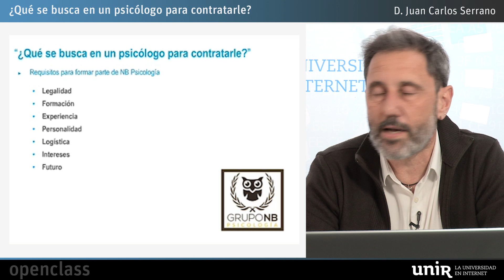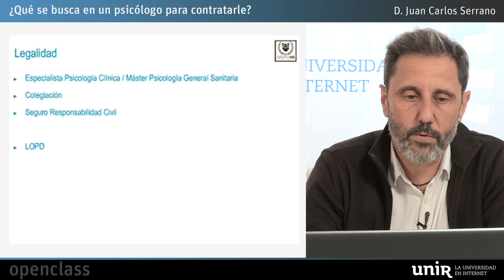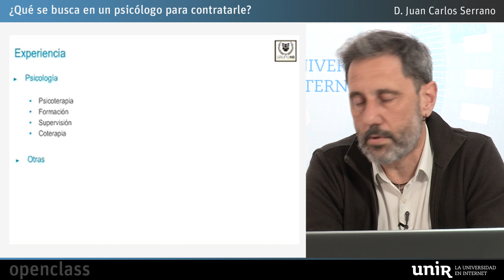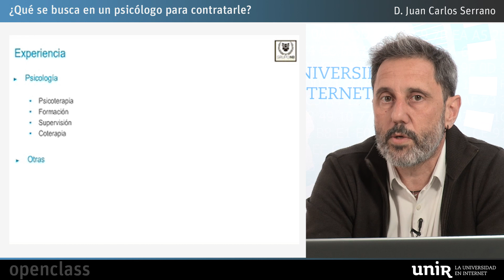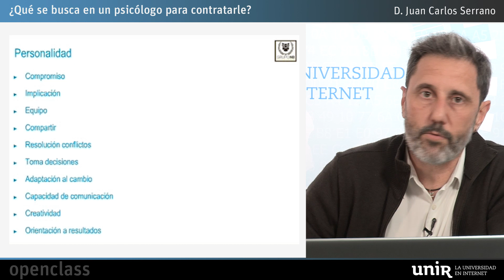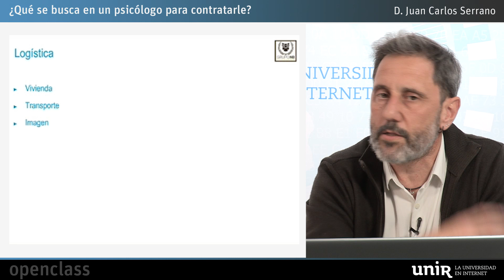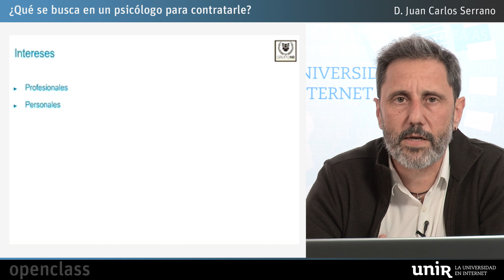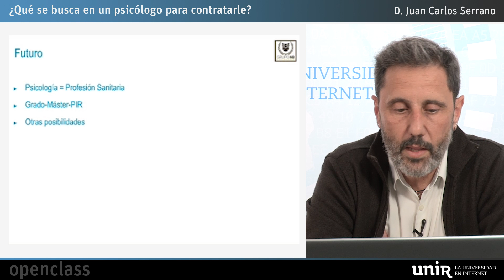¿Qué se busca en un psicólogo para contratarle? | UNIR OPENCLASS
Juan Carlos Serrano, Coordinador de RRHH de NB Psicología, habla sobre las competencias que se le piden a un psicólogo clínico para ejercer en un centro de psicología sanitaria como NB Psicología.
Durante la openclass, ha señalado la importancia de colegiarse y especializarse en el área, pero también ha hablado de la importancia de tener aptitudes como el compromiso, la implicación y la capacidad de tomar decisiones.
También, ha comentado el valor de tener una formación complementaria y superior y la relevancia de seguir formándose para poder ser contratado y tener un perfil completo.